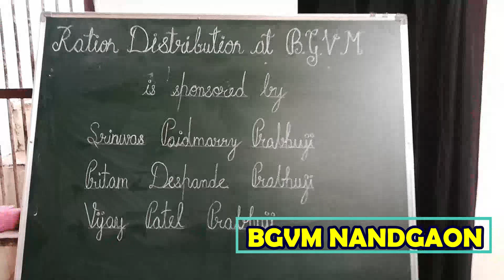Ration Distribution at BGVM Nandgaon | Mr. Srinivas Paidmarry, Mr. Pritam Despande, Mr. Vijay Patel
More ration distribution at Braj Gopika Vidyamandal Nandgaon.

Special thanks to Mr. Srinivas Paidmarry, Mr. Pritam Despande and Mr. Vijay Patel.